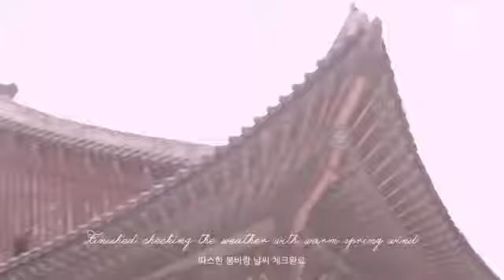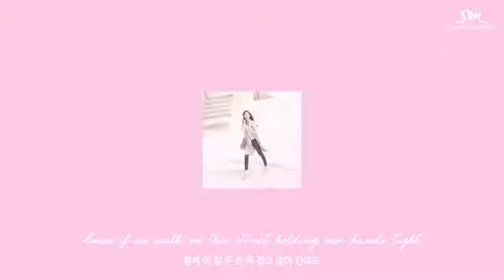STATION 윤아 덕수궁 돌담길의 봄 YOONA Deoksugung Stonewall Walkway Feat 10cm Music Video